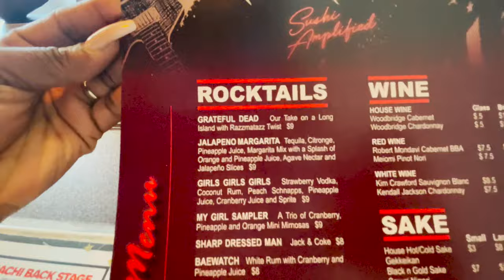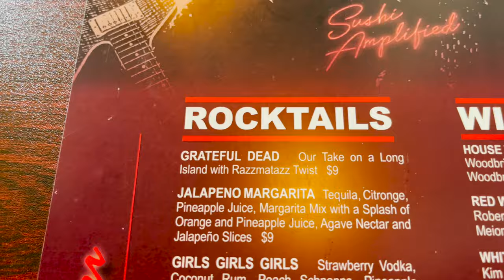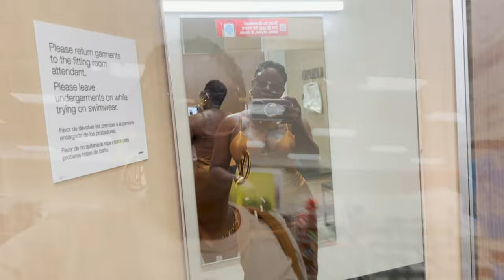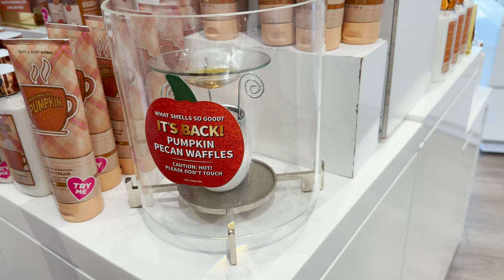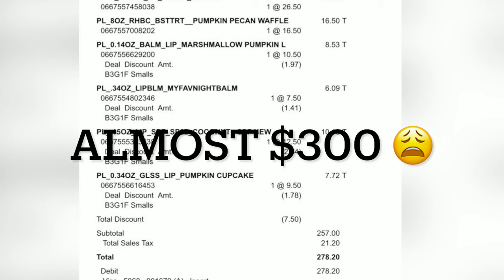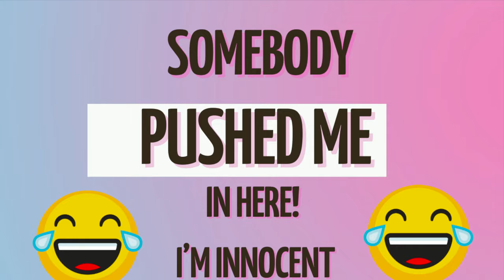VLOGGING MY DAY: RETURNING MARC JACOBS BUCKET HANDBAG | BATH AND BODY WORKS | LUNCH WITH THE HUBBY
VLOGGING MY DAY: RETURNING MARC JACOBS BUCKEY HANDBAG | BATH AND BODY WORKS | LUNCH WITH THE HUBBY

NIGHT SERUM (Retinol)

OLAY RETINOL NIGHT FACIAL CLEANSER

👉🏾MARQUITATALKS_BUSINESS (YOUTUBE VIDEO IS UP)

FOR BAG ORGANIZERS AND CHAINS VISIT SWAG MY BAG ACCESSORIES

👉🏾👉🏾SWAG MY BAG ACCESSORIES INFORMATION👇🏾👇🏾

🚩SWAG MY BAG ORGANIZERS BELOW 👇🏾

🚩SWAG MY BAG BASE BOARDS BELOW 👇🏾

Let's watch the fam bam grow 21,366